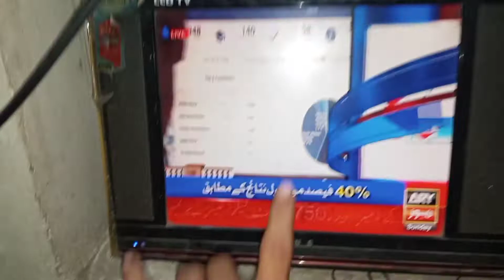Eye 👁️ inflammation ksa hoi | 🦂 Bicho na kat Lia😭😭😭